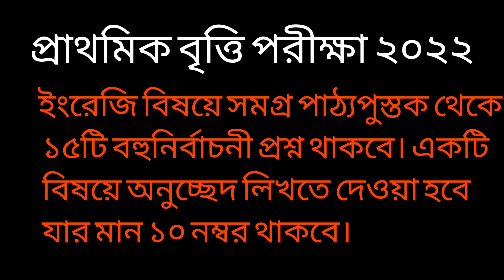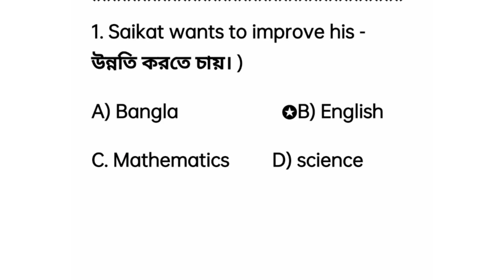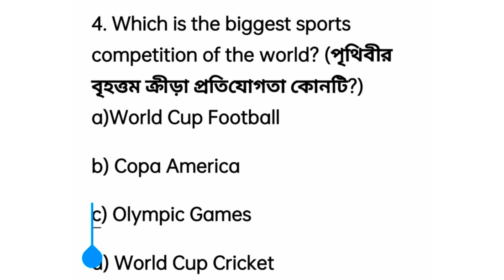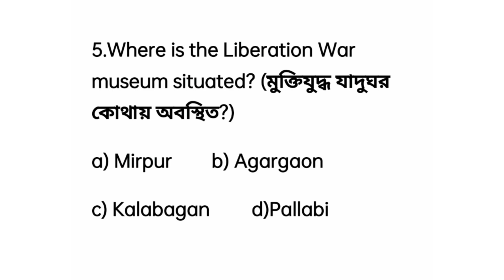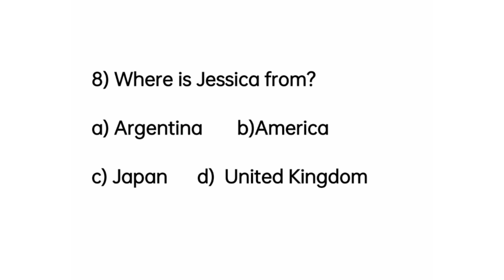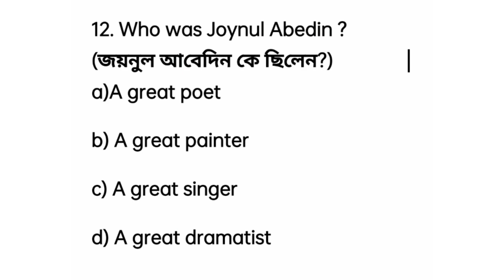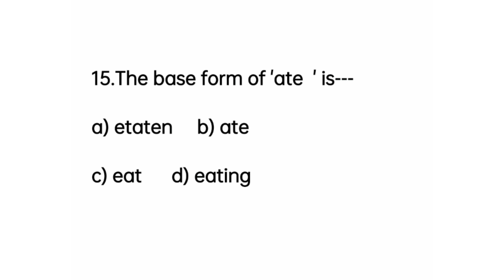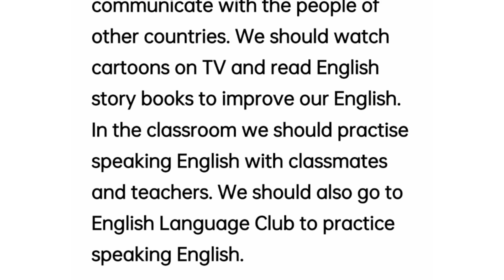প্রাইমারি বৃত্তি প্রস্তুতি ইংরেজি,চূড়ান্ত সাজেশন প্লাস মডেল প্রশ্ন উত্তর সহ।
@uzzwalacademy প্রাইমারি বৃত্তি প্রস্তুতি ইংরেজি চূড়ান্ত সাজেশন প্লাস মডেল প্রশ্ন ও উত্তর।
প্রাথমিক বৃত্তি পরীক্ষা ২০২৩ || Primary Britti 2023 || Prathomik britti 2023 || Class 5 | Class Five
৫ম শ্রেণীর বৃত্তি পরীক্ষা
গণিত-বাংলা-বিজ্ঞান-ইংরেজি সাজেশন
২০২৩ Class 5 Scholarship Suggestion
2023
৫ম শ্রেণি বৃত্তি পরীক্ষা প্রশ্ন কেমন হবেকঠিন নাকি সহজ?| Primary Britti Exam 2022
প্রাথমিক শিক্ষা বৃত্তি সম্পর্কিত প্রশ্নের উত্তর। question and answer about pec scholarship.
প্রাথমিক বৃত্তি পরীক্ষা ২০২৩ ইংরেজি,
চূড়ান্ত প্রস্তুতি মডেল প্রশ্ন উত্তর সহ।বৃত্তি পরীক্ষার প্রশ্ন উত্তর ২০২৩ বাংলা
বৃত্তি পরীক্ষার প্রশ্ন উত্তর ২০২৩ গণিত
প্রাথমিক বৃত্তি পরীক্ষার ২০২৩ সাজেশন
প্রাথমিক বৃত্তি পরীক্ষার সিলেবাস ২০২৩
৫ম শ্রেণীর বৃত্তি পরীক্ষার চূড়ান্তসাজেশন
বৃত্তি পরীক্ষার প্রশ্ন উত্তর ২০২৩ ৫ম
প্রাথমিক বৃত্তি পরীক্ষা ২০২৩ সাজেশন
বৃত্তি পরীক্ষার প্রশ্ন উত্তর ২০২৩ ইংরেজি
বৃত্তি পরীক্ষার প্রশ্ন ২০২৩ class 5
প্রাইমারি বৃত্তি প্রস্তুতি ইংরেজি,চূড়ান্ত সাজেশন,মডেল প্রশ্ন উত্তর সহ।• ইংরেজি বিষয়ে সমগ্র পাঠ্যপুস্তক থেকে ১৫টি বহুনির্বাচনী প্রশ্ন থাকবে। একটি বিষয়ে অনুচ্ছেদ লিখতে দেওয়া হবে যার মান ১০ নম্বর থাকবে।